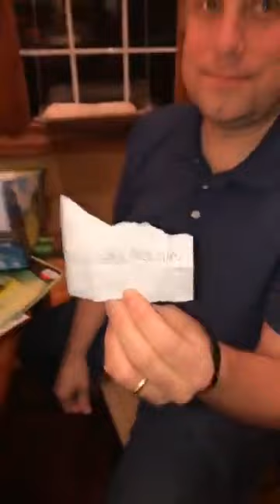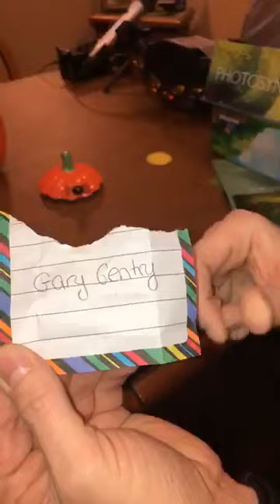We picked the winners of Trellis!!!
Don't forget to message us with the address you want the game sent to! Congratulations!